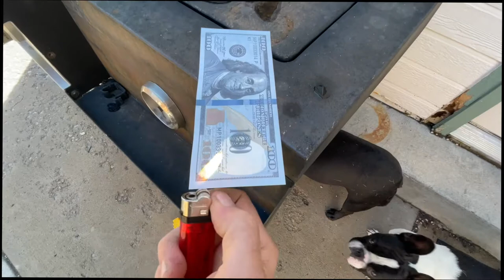I found an iPhone FULL OF NUDE PICS of AOC S17E11